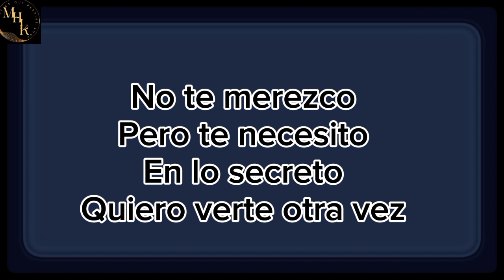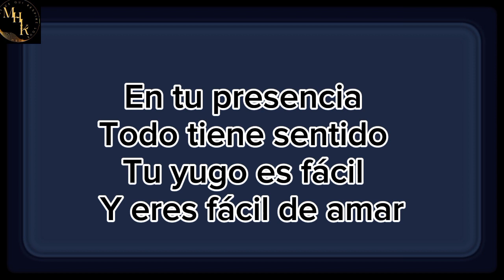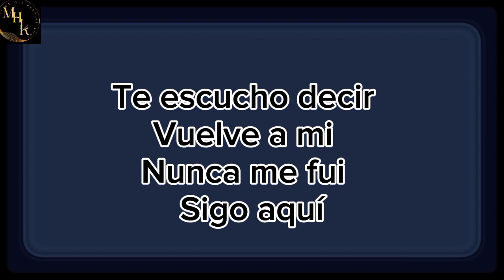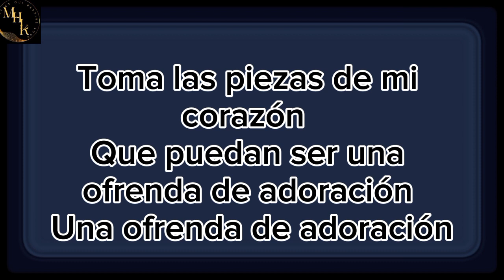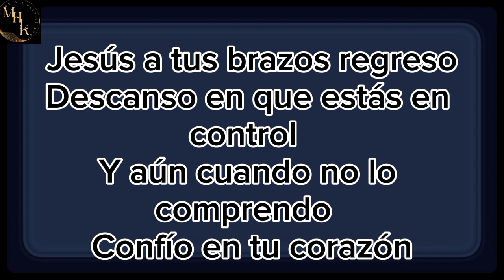Un Corazón - Otra Vez (Lyrics)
🎵 "Otra Vez" – Un Corazón  🎤

Bienvenue dans cette vidéo de paroles (lyrics) de "Otra Vez" par Un Corazón  !
Si vous aimez cette chanson,
💬 Commentez votre verset préféré ou l'impact que cette chanson a eu sur votre vie.

🎶 Informations sur la chanson :
• Titre : Otra Vez
• Artiste : Un Corazón

⚠️ Tous les droits sur la chanson appartiennent à l'artiste et son label. Cette vidéo est réalisée pour des raisons éducatives et de partage de la foi.

🌟 Rejoignez notre communauté de croyants !
Ensemble, célébrons notre foi et la puissance de la musique chrétienne.